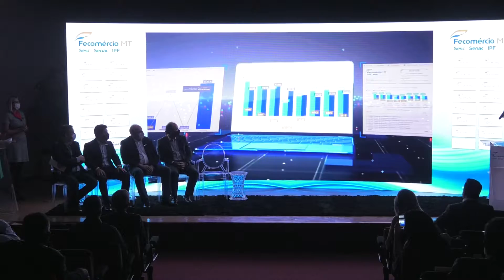FECOMÉRCIO-MT PROMOVE LANÇAMENTO DE INSTITUTO DE PESQUISA E ANÁLISE DA FECOMÉRCIO O IPF-MT - JMT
FECOMÉRCIO-MT PROMOVE LANÇAMENTO DE  INSTITUTO DE PESQUISA E ANÁLISE DA FECOMÉRCIO O IPF-MT.
AS PRIMEIRAS PESQUISAS EM CONJUNTO COM O IBOPE ENVOLVENDO TODO O ESTADO DE MATO GROSSO.